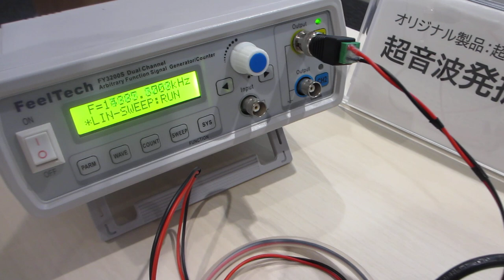「超音波の音圧測定解析と発振制御技術」：超音波セミナー